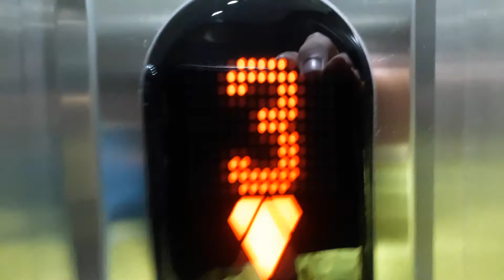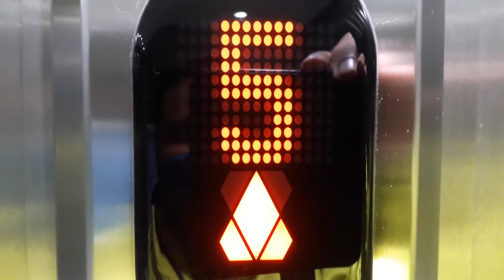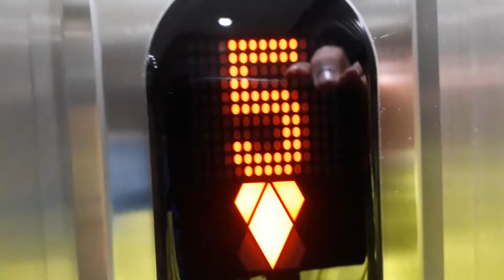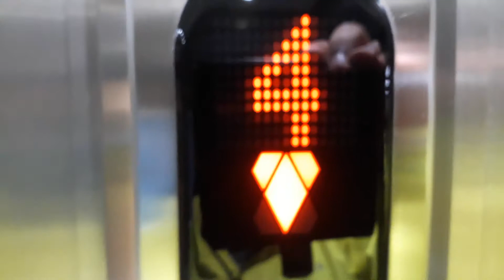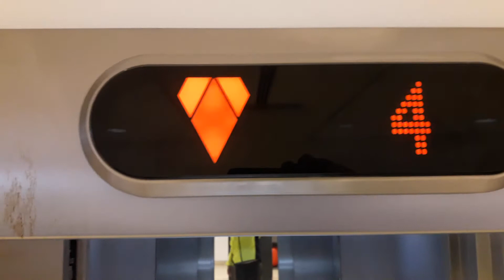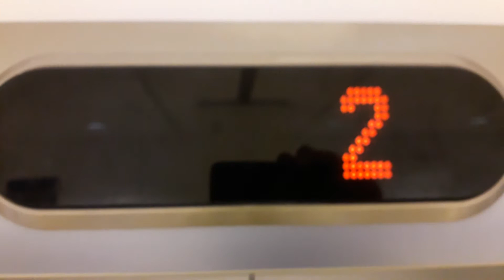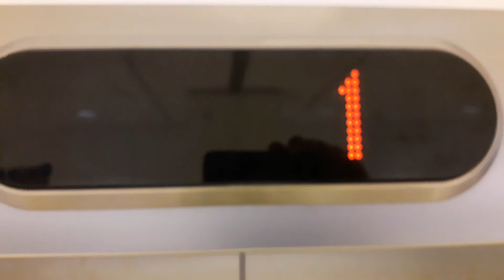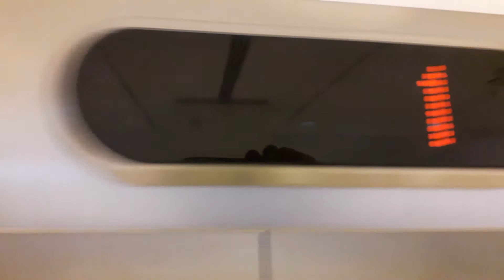Kone Lifts at the Eastgate Mall Car Park at the Eastgate Shopping Centre in Inverness